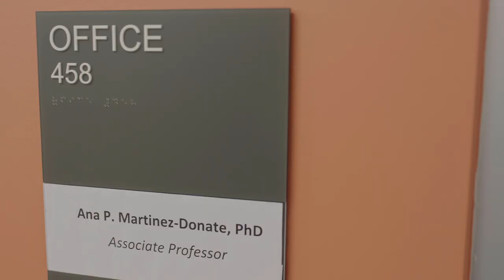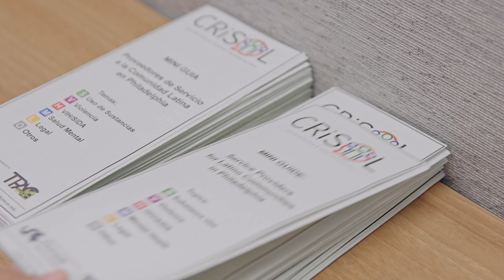Drexel International Student Finds Connection Through Work With Latino Communities in Philadelphia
Originally from Peru, Claudia Zumaeta Castillo, MPH '20, shares why she chose to come to Drexel University's Dornsife School of Public Health. Her faculty mentor provided a sense of connection to home, as did her practicum working with Latino communities in Philadelphia.

Learn more about Drexel Dornsife's on-campus and online Master of Public Health (MPH) programs ➡️